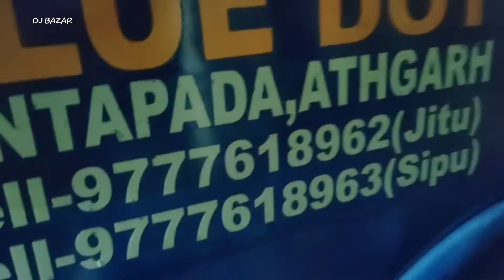DJ BLUE DOT ATHAGARH KING 🤴 NIGHT PROGRAM 2022 HEAVY CLEARTY SOUND BOOKING NOW